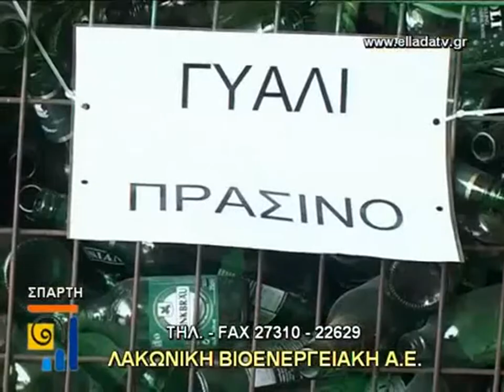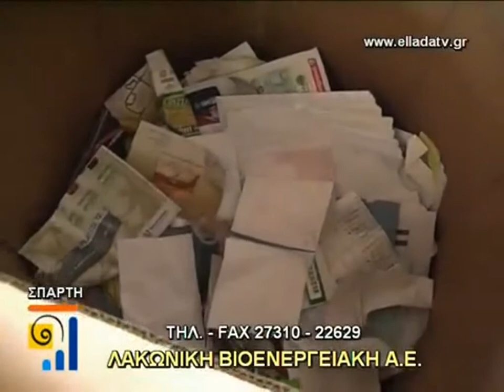LAKONIKH BIOENERGEIAKH AE 16 07 2012 part 1 of 4